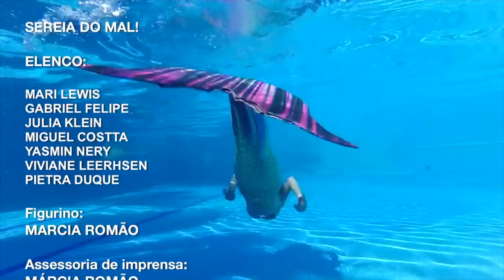Sereia do Mal, episódio 10